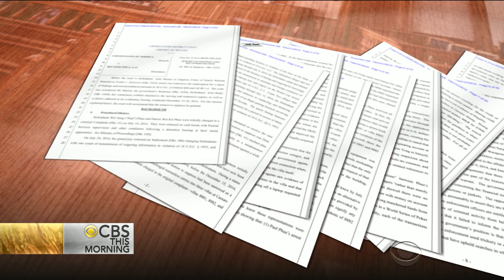Judge slams FBI agents in controversial Las Vegas gambling sting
During the FBI sting last July, federal agents in Las Vegas used controversial measures to investigate an alleged illegal gambling operation. Now a federal judge says evidence from the sting should be thrown out of court. Don Dahler reports with the undercover video showing the FBI in action.